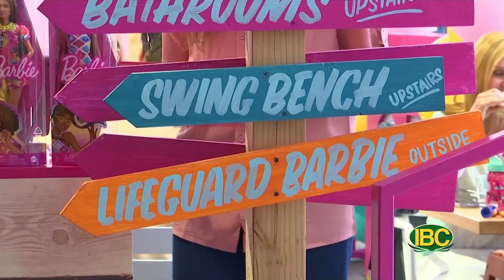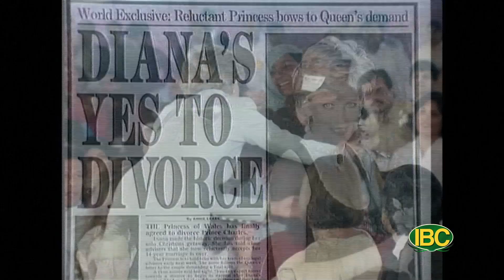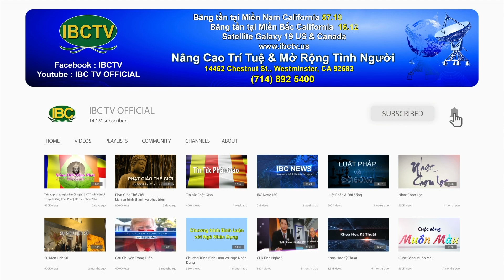News Thu Bay 05 20 23 P4